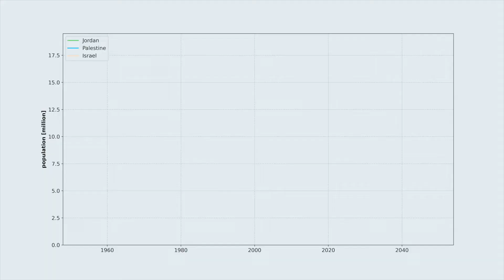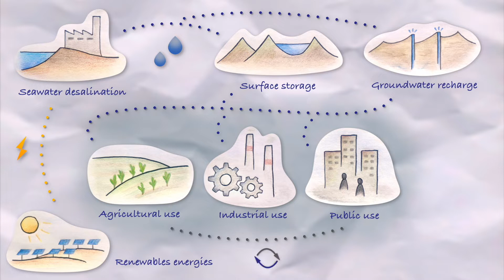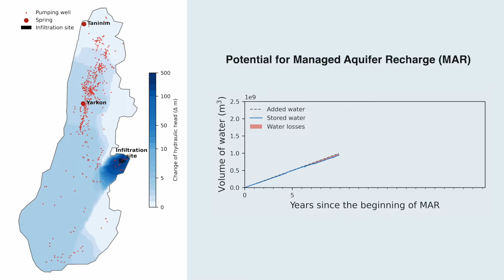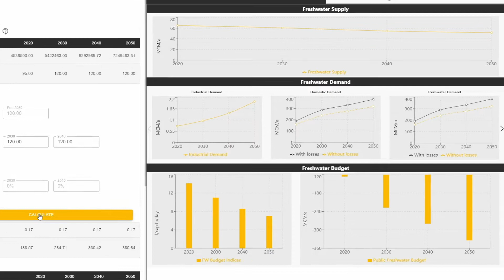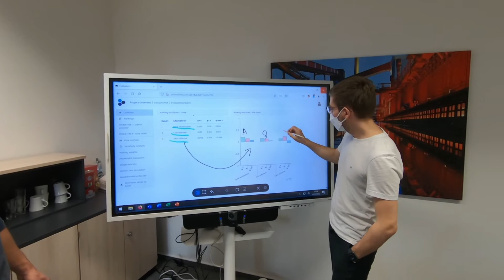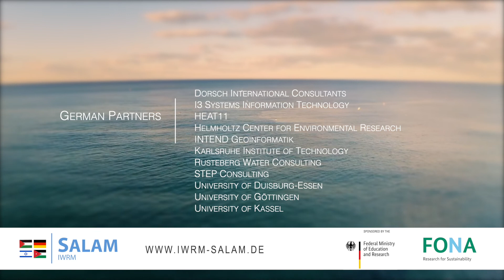The SALAM Initiative – Resolving the Water Deficit Problem in the Middle East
The SALAM Initiative develops transboundary strategies for the resolution of the water deficit problem in the Middle East. It comprises 20 partner institutions from Germany, Israel, Jordan, and Palestine.

This research is funded by the German Federal Ministry of Education and Research (BMBF). Running from February 2020 to July 2022, the project was coordinated by the University of Göttingen and Rusteberg Water Consulting.

0:00 Challenges in regional water management
0:43 Israel’s adaptation to water scarcity
1:12 Water deficits in Jordan and Palestine
1:41 The SALAM Initiative
2:11 Seawater desalination
2:49 Water transfer
3:17 Water storage
4:01 Managed aquifer recharge
4:37 Wastewater reuse
5:19 Products and tools
6:10 Implementation by cooperation